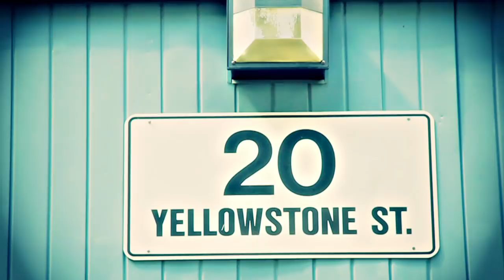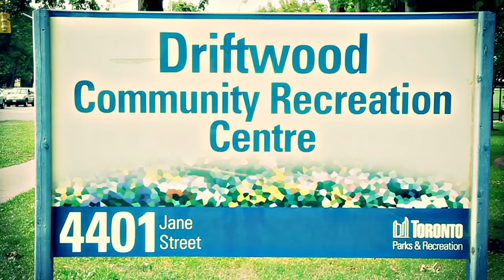YOUNG GROVE GET MONEY FREESTYLE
Young Grove one of Toronto's most silent but deadly mc's is back... video shot by Dolo Films...  Shout out my Deutsche Money NIggaz, Northside Southside JnF